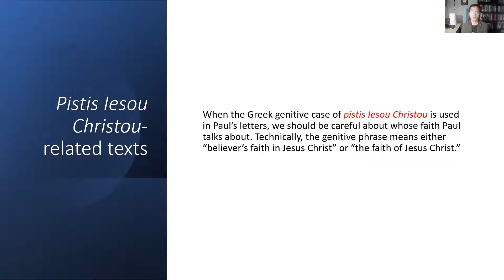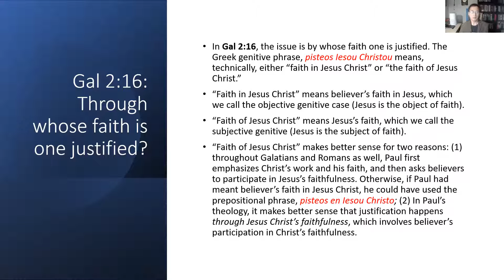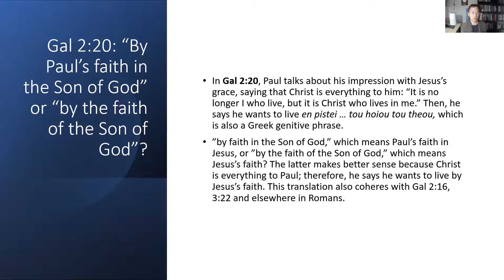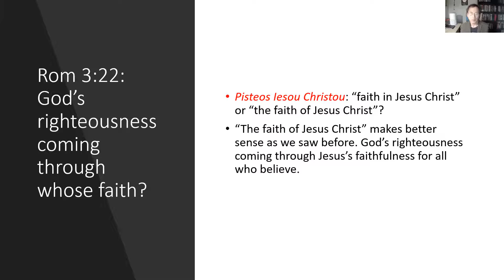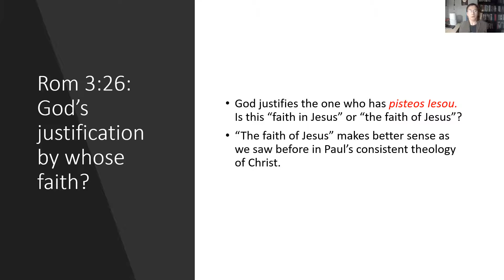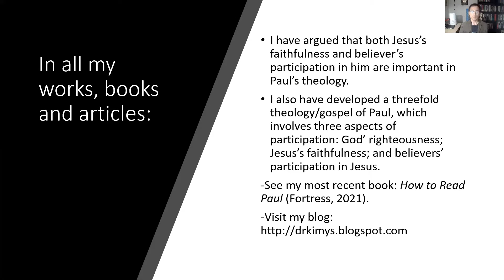Whose faith? Pistis Christou debate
When the Greek genitive case of pistis Iesou Christou is used in Paul’s letters, we should be careful about whose faith Paul talks about. Technically, the genitive phrase means either “believer’s faith in Jesus Christ” or “the faith of Jesus Christ.” But which is meant by Paul?